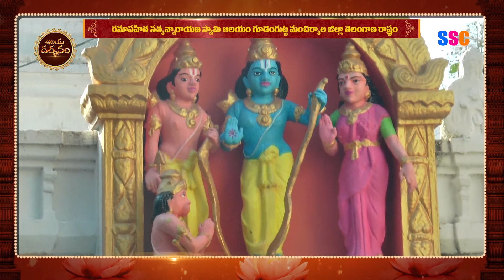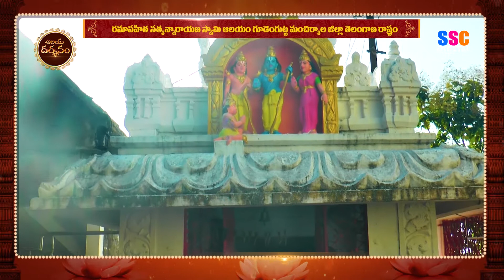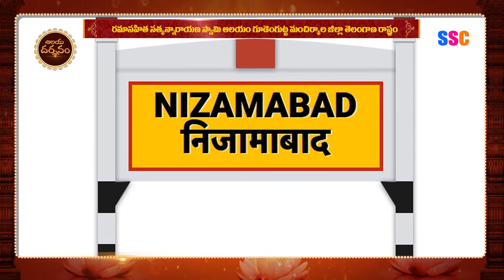Satyanarayana Swamy Temple | Gudem Gutta | Mancherial | Alaya Darshanam | Telangana | SSC